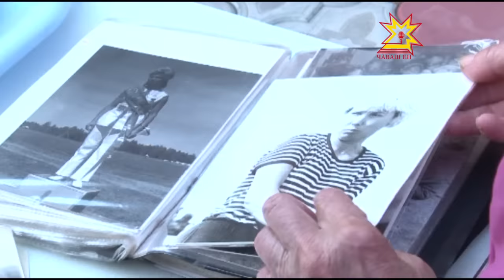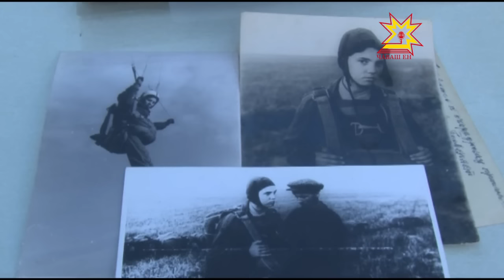26 июля отмечается день профессионалов и любителей парашютного спорта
Ежегодно 26 июля в нашей стране отмечается, пока неофициально, праздник  профессионалов и любителей парашютного спорта. О технике, страхах и личных победах - Юлия Важенина.